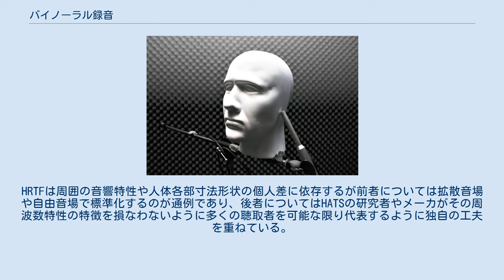バイノーラル録音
無響室に備え付けられたダミーヘッド バイノーラル録音（バイノーラルろくおん、 英語: Binaural recording）とはステレオ録音方式の一つで、人間の頭部や、その音響効果を再現するダミー・ヘッドやシミュレータなどを利用して、鼓膜に届く状態で音を記録することで、ステレオ・ヘッドフォンやステレオ・イヤフォン等で聴取すると、あたかもその場に居合わせたかのような臨場感を再現できる、という方式である。
 人間が音を聞くときには音源から左右の耳に直接届く音波だけでなく自分自身の耳たぶや体の各部によって複雑に回折・反射した音波も合わせて聞いていて、それらによって音源の位置などを知覚していると考えられる。
これらの音波をすべてそのまま記録したものを左右の耳にステレオ・ヘッドフォンで聞けば、録音時と同じ音場を感じられるというのがバイノーラル録音の原理である。
バイノーラル録音の基本的な方法は実物大の人形の外耳道入口にマイクロフォンを埋め込んで録音する方法で、頭部および肩口までを再現したダミー・ヘッド（またはHATS - ヘッド・アンド・トルソー・シミュレータ）と呼ばれるものがよく用いられる。
 バイノーラル録音-再生により臨場感が得られるのは人体各部で音波が回折や反射をすることにより干渉が生じ、単に左右の耳と音源間の距離からくる音量差と時間差のみに留まらず周波数特性にも特徴的な影響を与えるからである。
この特徴は人体各部の寸法形状と音源の位置との関係によって定まり、これを数式化したものがHRTF（頭部伝達関数）である。
HRTFは周囲の音響特性や人体各部寸法形状の個人差に依存するが前者については拡散音場や自由音場で標準化するのが通例であり、後者についてはHATSの研究者やメーカがその周波数特性の特徴を損なわないように多くの聴取者を可能な限り代表するように独自の工夫を重ねている。
（立体音響も参照） バイノーラル録音は、ラジオドラマや音楽アルバムなどに利用されている。